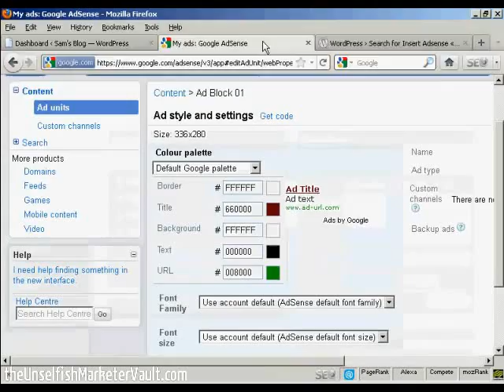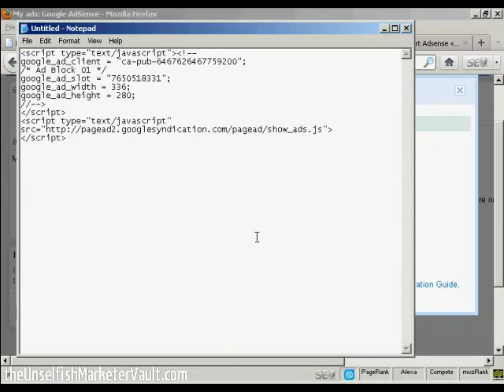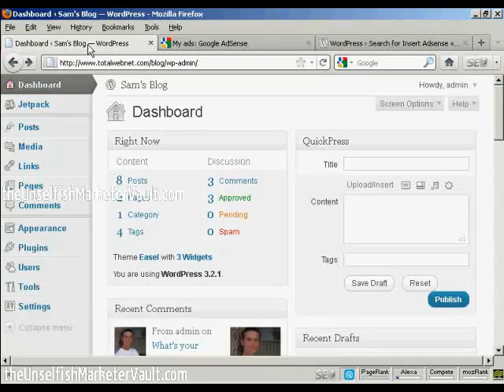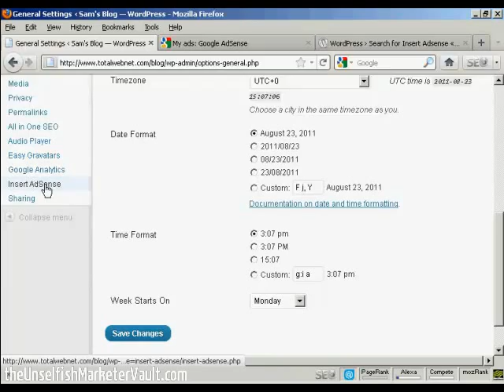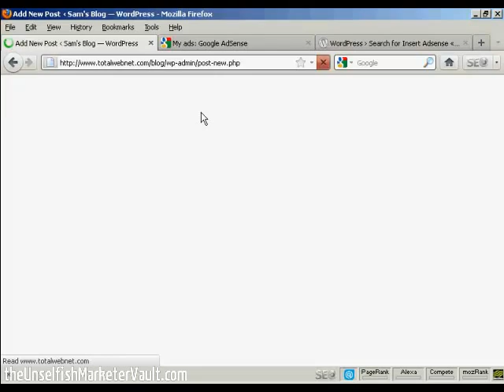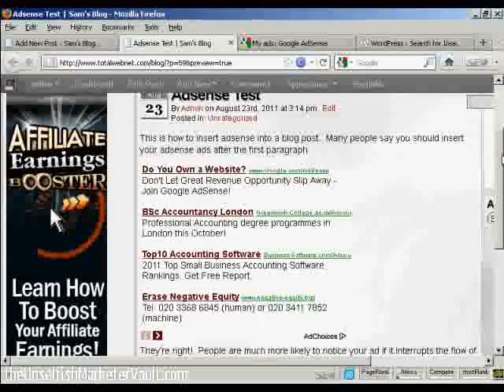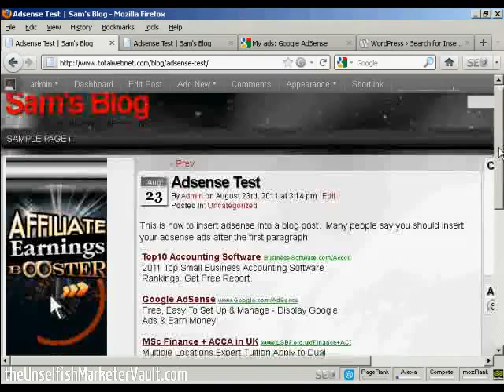Video - How to Place an Adsense Ad In Your Blog Post | Wordpress.com-appz.info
How to Place an Adsense Ad In Your Blog Post

For Wordpress Marketers:
Wordpress Blog "Tips & Tools That Work!"
Updated List of Tips & Tools That Will Optimize Your Blog Traffic

You Can Have Access To All Of The Products YOU Want To Sell! This Is Where The "Gurus" Find  Their Own Goldmines!

Join today, and you'll have access to the place the so-called gurus look to find their products to sell...plus hosting, autoresponders, e-commerce, and loads more!